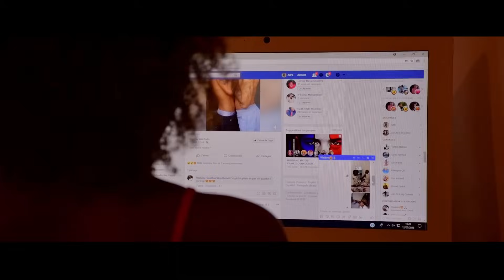Maître Ams - Ma Jolie (Clip Officiel)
Je vous présente mon nouveau clip «Ma Jolie»
Réalisé par : Abdoulatuf Le Guirri & Myster Mariox